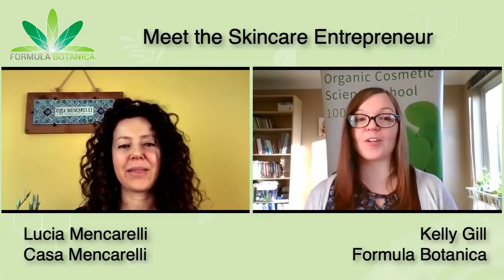Graduate Success Story - Casa Mencarelli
Meet Lucia Mencarelli, Founder of Casa Mencarelli and Formula Botanica Graduate. Lucia originally comes from Italy but currently resides in the UK. She has created a gorgeous Mediterranean brand, embracing native Italian ingredients and is changing people's lives by helping them improve their skin and embrace natural beauty.

During the last few years Lucia developed Multiple Chemical Sensitivity. She had to revolutionise her lifestyle and reduce her exposure to chemicals in order to heal her illness. Lucia could no longer use any conventional cosmetics, so she started making her own skincare products at home, using fresh, food-grade organic ingredients. Formula Botanica helped her on that journey, as she discusses in this video interview with our Community Manager Kelly. Real, clean green beauty is the result!

The courses mentioned in this interview, which Lucia took at Formula Botanica were:

To start your own organic skincare brand and forge your own path as a skincare entrepreneur, sign up for Formula Botanica's free sample class